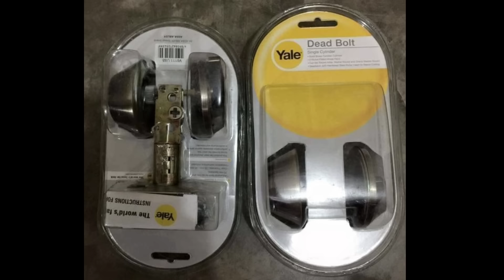2Storey Dream House of Sir Gilbert Brian Baysic | Katas ng OFW Bilang isang Electrical Inspector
This House 🏠🏠🏠 Video Own By. Sir Gilbert Brian Baysic

Si Sir po pala ay nag tatrabaho bilang isang Electrical Inspector sa Madacagascar May Asawa at Tatlong Anak From Pangasinan Philippines

CONGRATS SIR GILBERT BRIAN BAYSIC GOD BLESS YOU ALWAYS🙏🙏🙏

BUILDING THE HOUSE
4,500,000 PHP PLUS
$90,000 USD with Labor

2Storey House Size 264Sqm 4Bedrooms and 3Bathrooms

Start Building The House January 2015

Etc..

This house is Located at Poblacion, Urbiztondo, Pangasinan Philippines

home design
interior design ideas
small house
house plan
bamboo house
new house design 2022
beautiful house
roof designs for houses